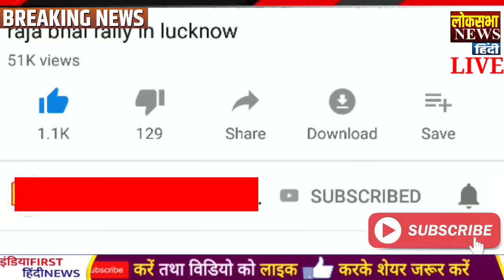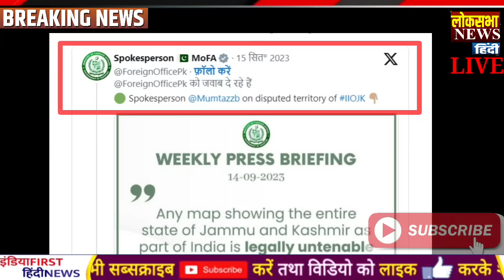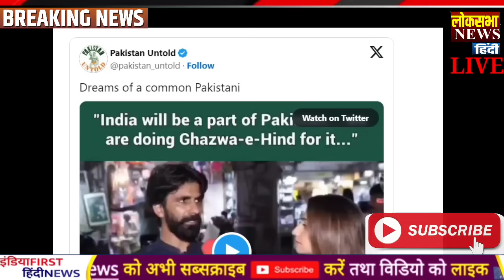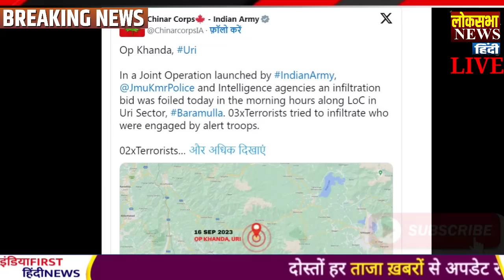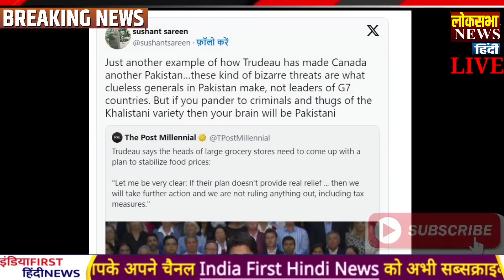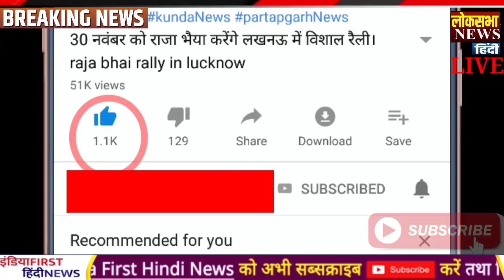Today Breaking News 17 september 2023 आज के मुख्य समाचार बड़ी खबरें, PM Modi, LAC, india china, g20